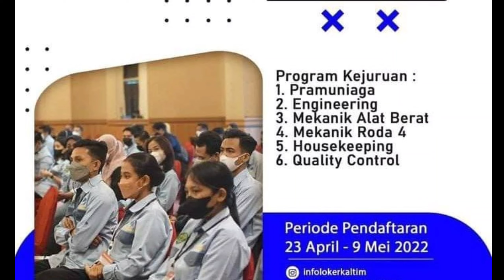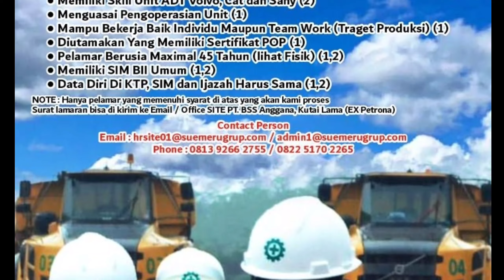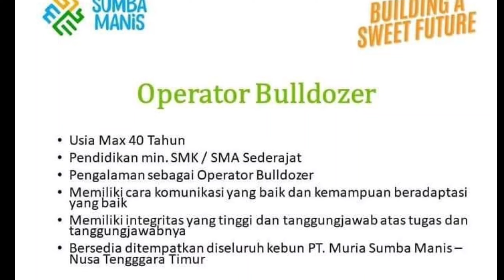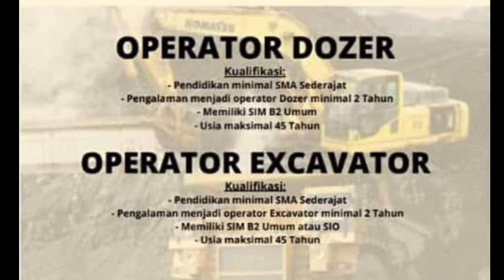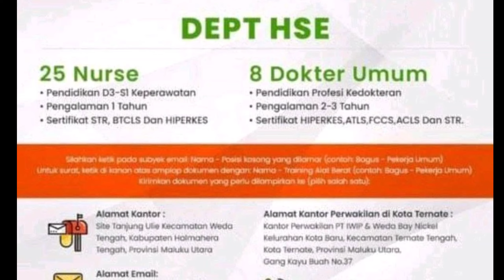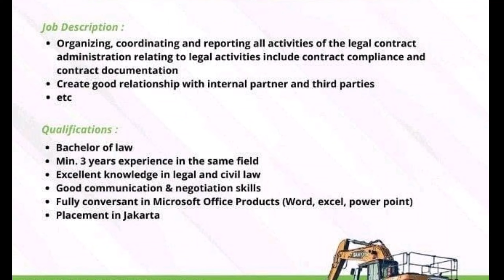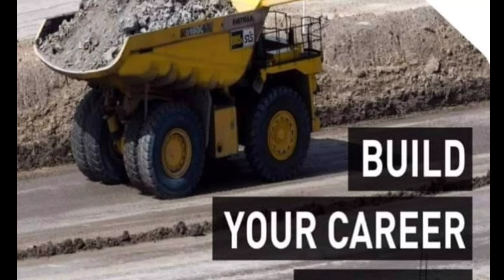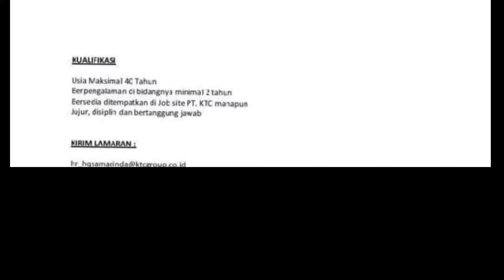lowongan kerja 4 | 11 brosur. @lokerindonesiachanel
Hallo rekan rekan semua selamat datang di @chanellokertambang. Pada kesempatan kali ini admin berbagi info  beberapa loker periode mei 2022 di areal tambang di seluruh indonesia.
Perlu diketahui bahwa setiap perusahaan akan memberikan lowongan kerja kepada semua orang. dengan kualifikasi yang di harapkan oleh perusahaan dan memiliki profil kerja yang profesional yang dapat diisi secara optimal.